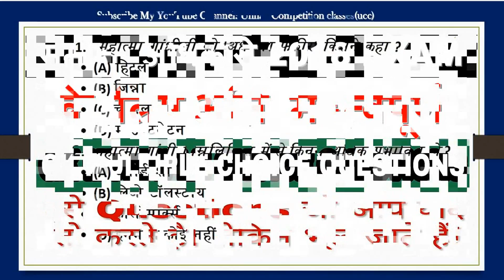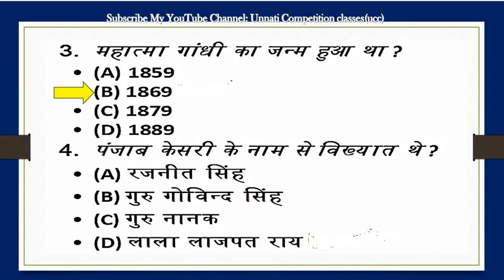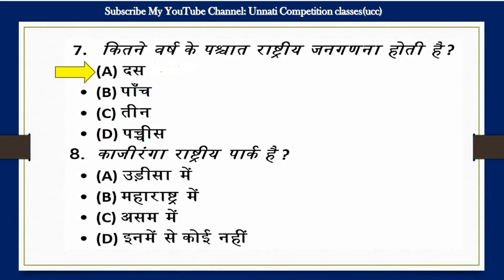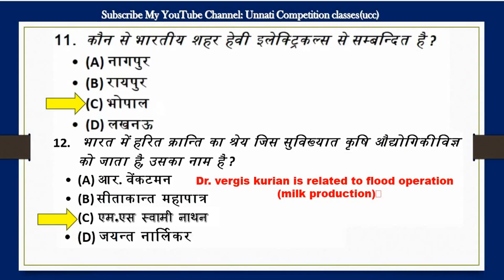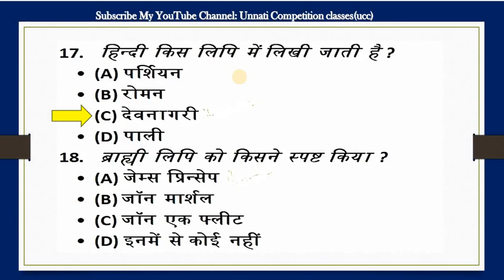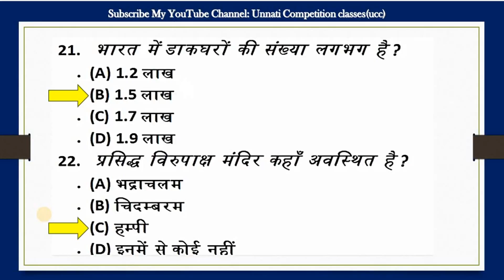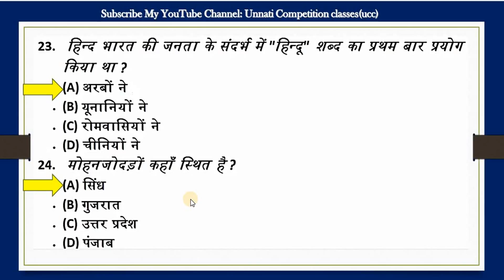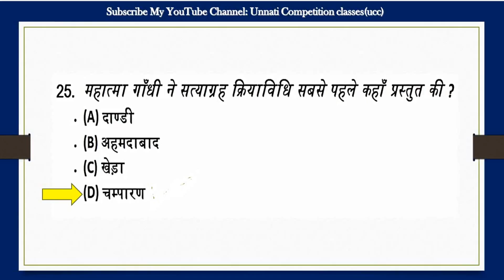HINDI _TOP 25 MCQ MOST IMPORTANT QUESTIONS FOR UPPCL ARO__RO-ARO Previous years _Full-HDl